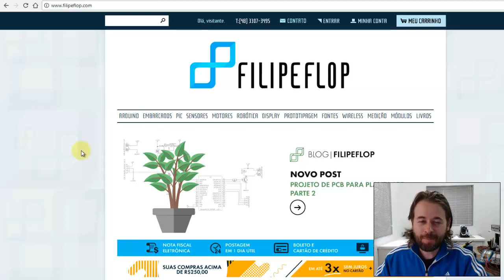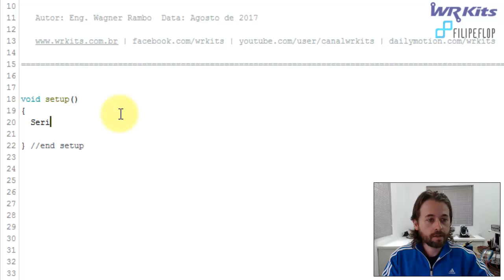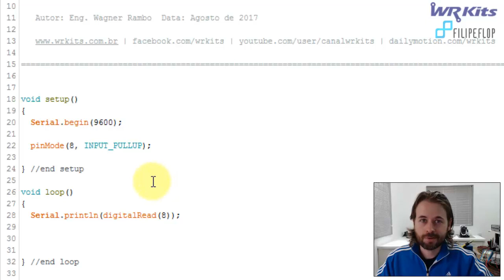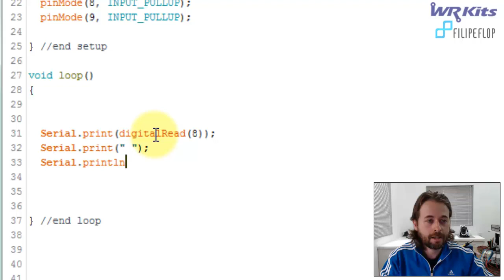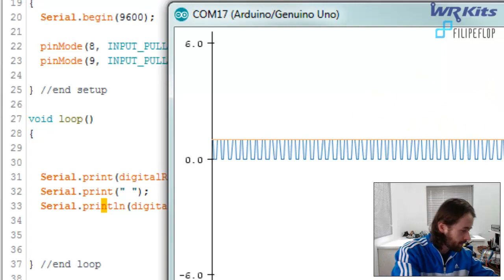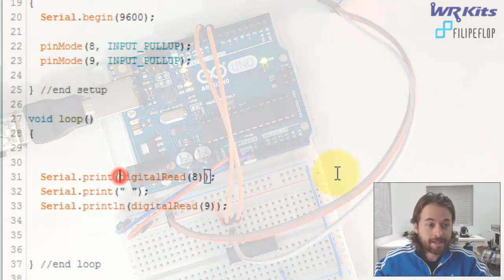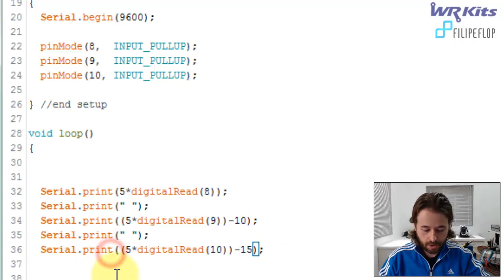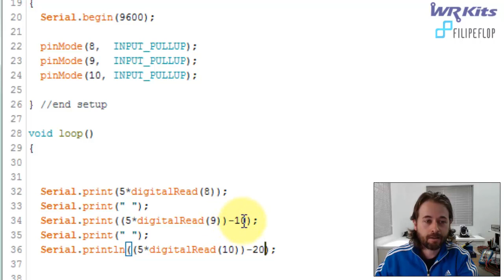ANALISADOR LÓGICO SIMPLES | Curso de Arduino #130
Confira um projeto bem interessante com Arduino! Um simples analisador lógico para você implementar!